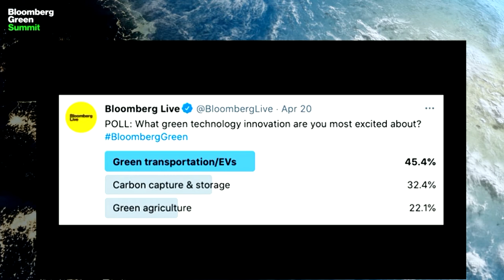BLIVE: Bloomberg Green Summit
Jigar Shah, Executive Director of Loan Programs Office at the Department of Energy sits down with Bloomberg’s Brian Eckhouse at the Bloomberg Green Summit to discuss how they plan to deploy over $40 billion to develop clean energy technologies at speed and scale.